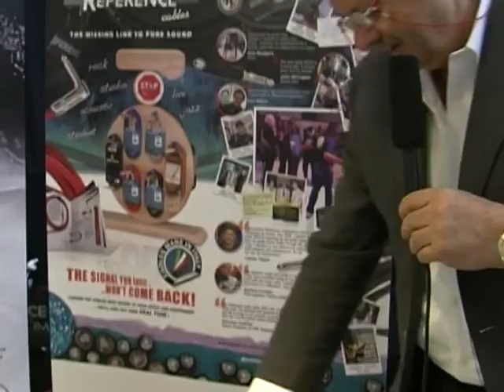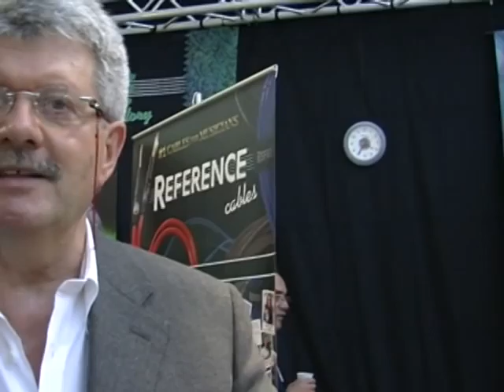Prolight+Sound 2012 - Intervista a Angelo Tordini di Reference Laboratory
Angelo Tordini, titolare di Reference Laboratory, presenta il cavo da studio RMCS012 e le soluzioni per l'audio professionale e le luci.

Speciale Prolight+Sound 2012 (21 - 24 Marzo 2012, Francoforte, Germania) - Tutte le novità in diretta dalla fiera internazionale dedicata alle tecnologie e ai servizi per gli eventi, l'intrattenimento, le installazioni e la produzione.

Prolight+Sound 2012 - Interview to Angelo Tordini of Reference Laboratory

Angelo Tordini, Head of Reference Laboratory, introduces the studio cable RMCS012 and the audio pro& light solutions.

Prolight+Sound 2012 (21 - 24 March 2012, Frankfurt, Germany) - News, articles and reportages from the international fair of technologies and services for events, installation and production.